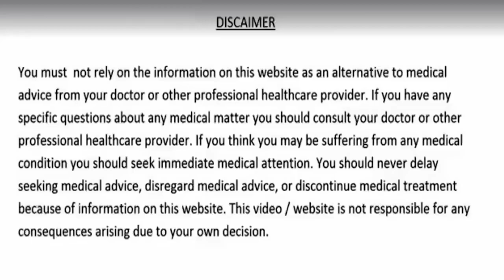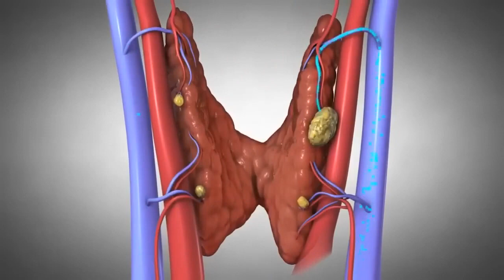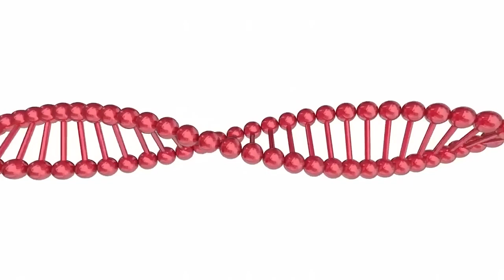80 बीमारियो का काल है, घुटनो का दर्द,हाई बी पी,डाइबिटीज,कोलेस्ट्रोल,knee pian,heart attack, eyesight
80 बीमारियों का काल है, घुटनों का दर्द,हाई बी पी, डाइबिटीज, कोलेस्ट्रोल, knee pian, heart attack, weight loss, eyesight, khoon ki kami
Remedies,Health Tips,80 बीमारियों का काल है,घुटनों का दर्द,हाई बी पी,डाइबिटीज,कोलेस्ट्रोल,knee pian,high bp,cholesterol